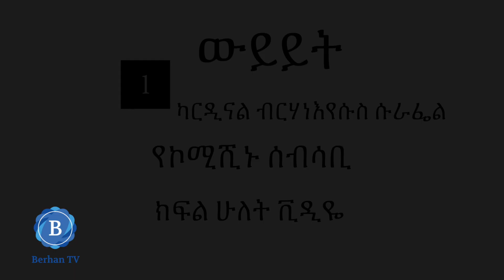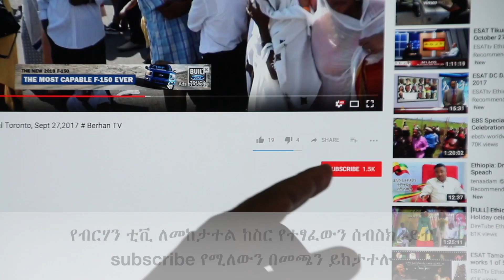ከካርዲናል ብርሃነ እየሱስ ሱራፌል የኢትዮጵያ እርቀ ሰላም ኮምሽን ሰብሳቢ ጋር የተደረገ ውይይት ክፍል ሁለት ቪዲዬ